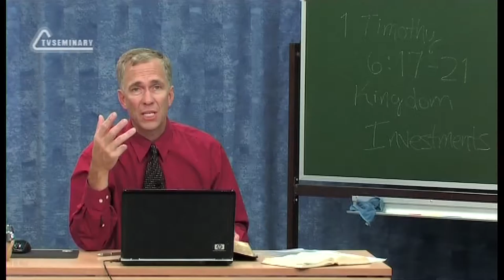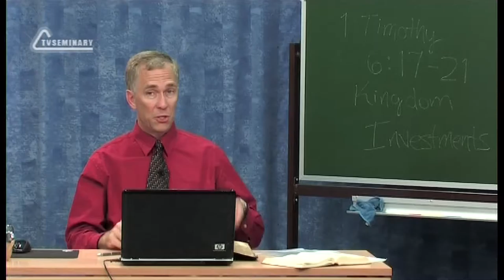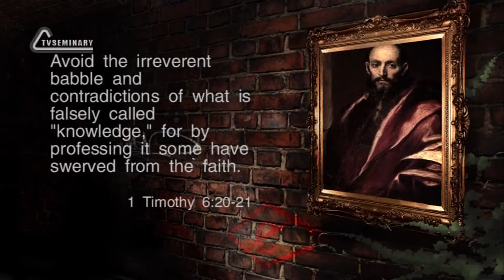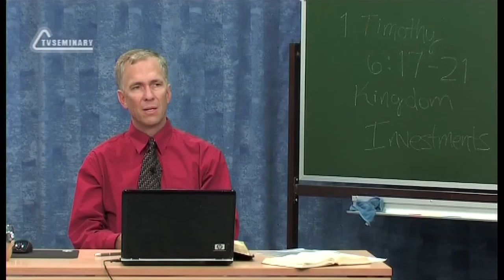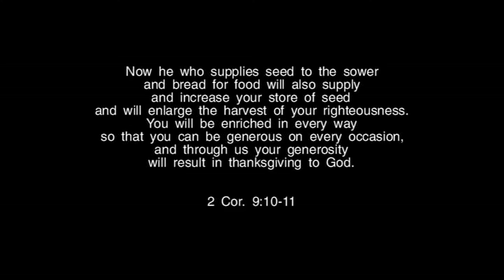TVS BS239 Eng 33 The First Epistle to Timothy Chapters 5 6 Do Good and Be Generous